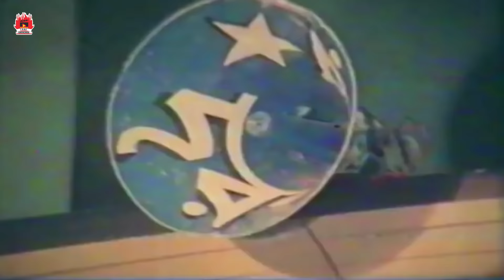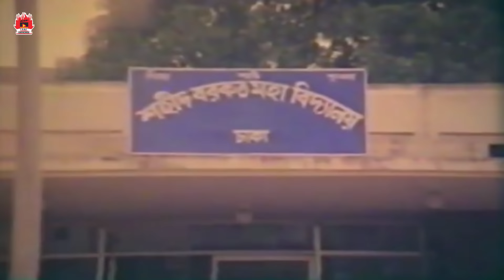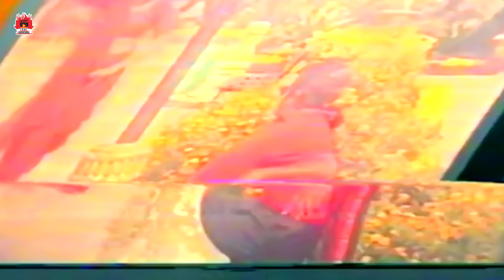Kothin Shasti - কঠিন শাস্তি | Shakib Khan, Tamanna, Rubel, Dipjol | Bangla Full Movie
চলচ্চিত্রঃ কঠিন শাস্তি  (২০০১ )
ভাষাঃ বাংলা
পরিচালকঃ শাহাদাত হোসেন লিটন
অভিনয়েঃ শাকিব খান, তামান্না, রুবেল, শানু, অমল বোস, আফজাল শরীফ, শিমলা, ডিপজল
প্রযোজনাঃ এস. আর. এস. প্রডাকশানস্
কাহিনী :  Shakil Ahmed
গীতিকারঃ কবির বকুল
সংগীতঃ আলী আকরাম শুভ

Movie: Kothin Shasti
Star Cast: Shakib Khan, Tamanna, Rubel, Shimla, Shanu, Amol bose, Afzal Sharif, Dipjol
Director: Shahadat Hossain Liton
Produced by: S R S Productions
Release Year: 2001
Story:  Shakil Ahmed
Lyrics: Kabir Bakul
Language : Bengali
Category: Bengali Movie
Label: LAVA CHAYACHOBI